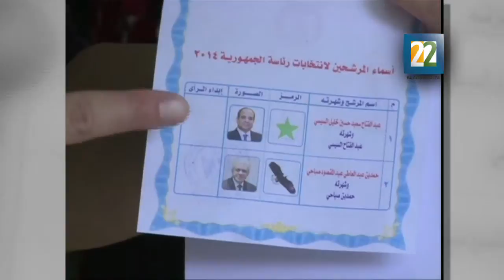Elecciones en Egipto